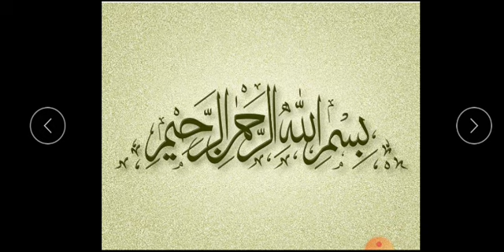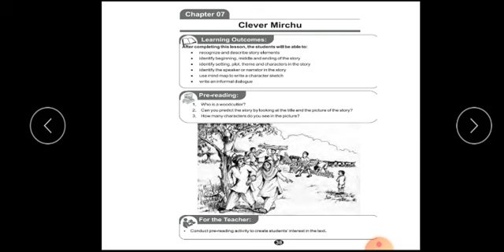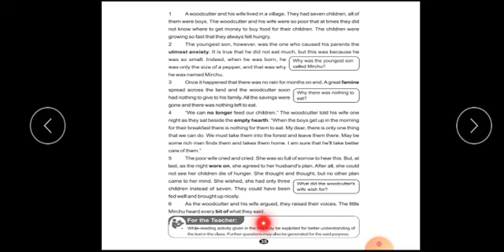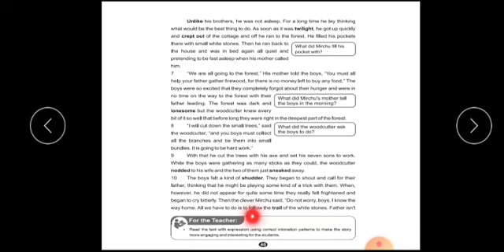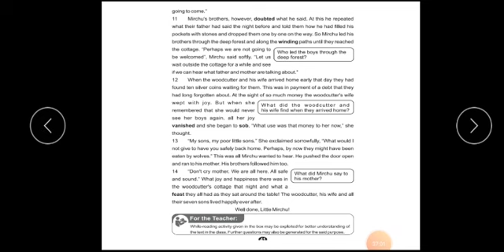English Class 8, Lecture 20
Miss Shafqat